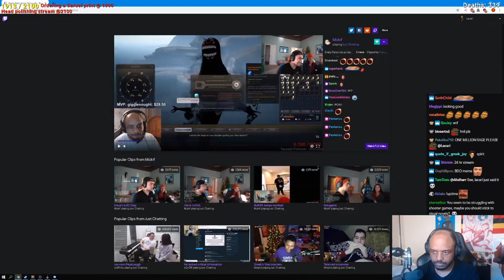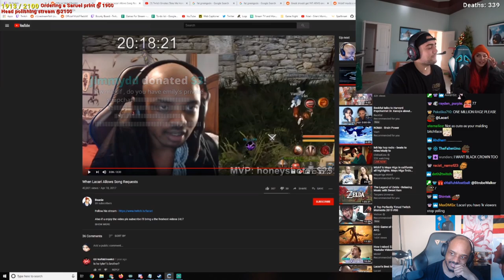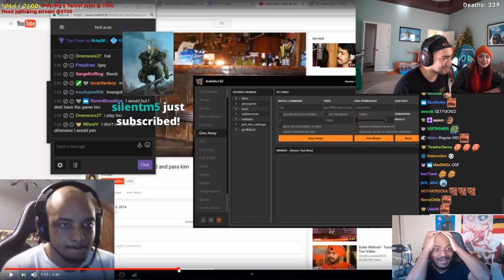Mizkifs Sister Destroys Lacari